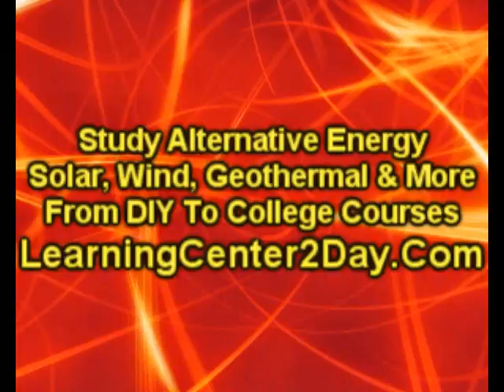Reno Organic Living | LearningCenter2Day.Com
Reno Organic Meat, Reno Organic Cleaning, Reno Organic Lifestyle, Reno Green Lifestyle, Reno Organic Home, Reno Organic Food,